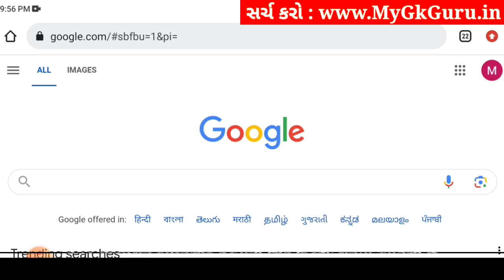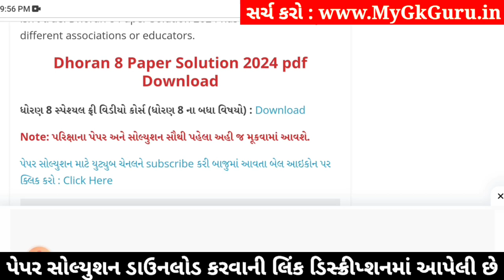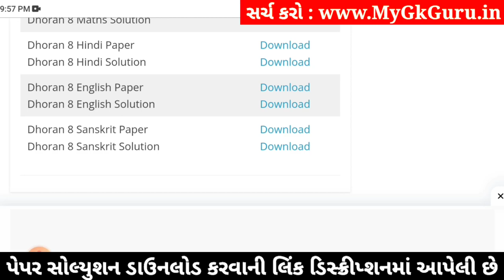std 8 hindi ekam kasoti 3/2/24, ekam kasoti std 8 hindi 3/2/24, std 8 ekam kasoti hindi 3/2/24 paper